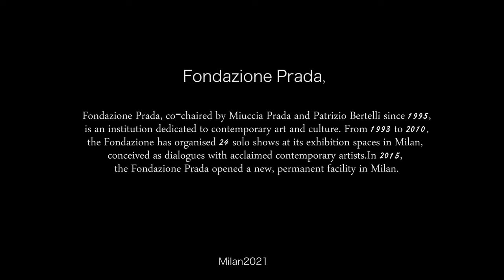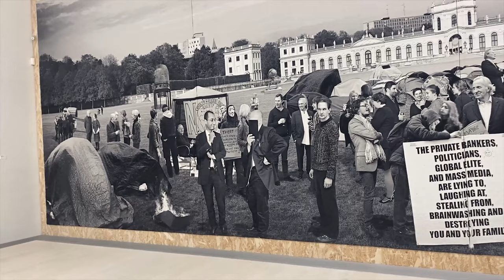Fondazione Prada - milan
Fondazione Prada, co-chaired by Miuccia Prada and Patrizio Bertelli since 1995, is an institution dedicated to contemporary art and culture. From 1993 to 2010, the Fondazione has organised 24 solo shows at its exhibition spaces in Milan, conceived as dialogues with acclaimed contemporary artists.In 2015, the Fondazione Prada opened a new, permanent facility in Milan.

Fondazione Prada presents the major retrospective  "Domenico Gnoli".

The exhibition gathers over 100 works created by Domenico Gnoli (Rome, 1933 – New York, 1970) from 1949 to 1969, as well as an equal number of his drawings. A chronological and documentary section, including historical materials, photographs and other supports, contributes to trace Gnoli’s life and artistic career more than fifty years after his death. The research behind the project conceived by Germano Celant was developed in collaboration with the artist’s archives in Rome and Mallorca, which preserve Gnoli’s personal and professional heritage.